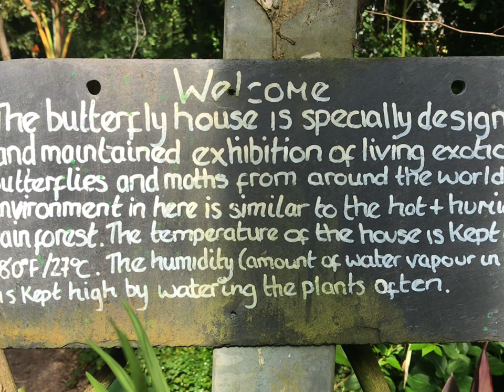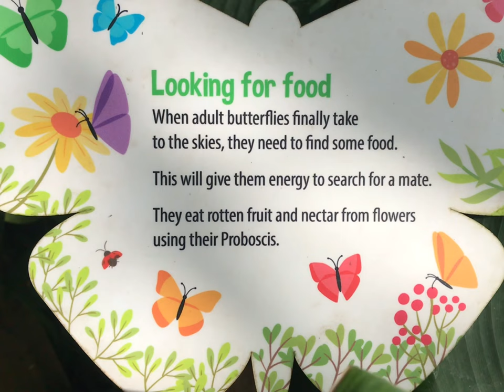Buckfast Butterfly Farm. Butterflies flying around. butterfly animals beautiful butterflies 🦋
Buckfast butterfly farm. The butterfly house is also very interesting. It is a lovely relaxing place to visit to see butterflies.